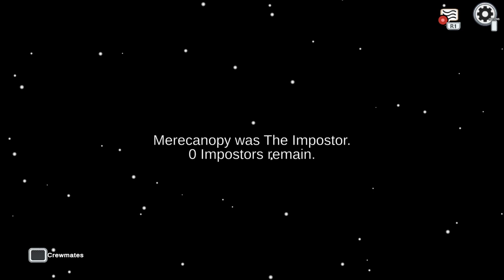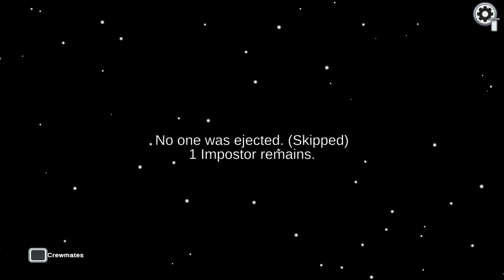Among Us gameplay (PS4 PT1, Happy Halloween)